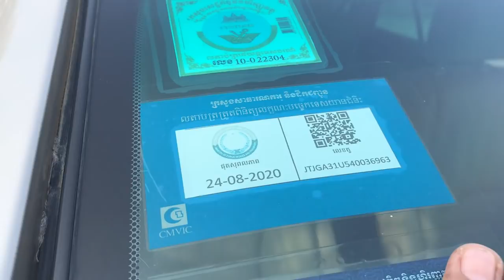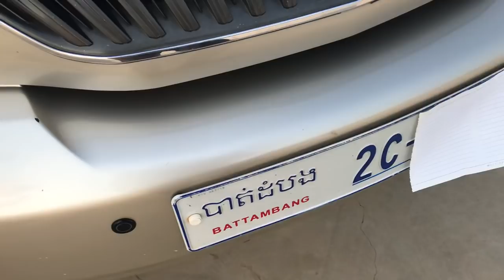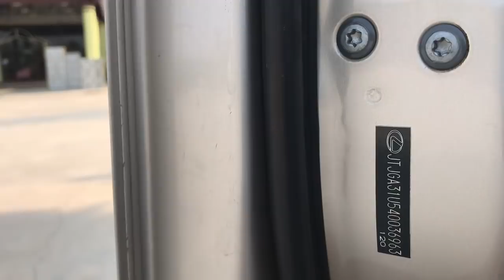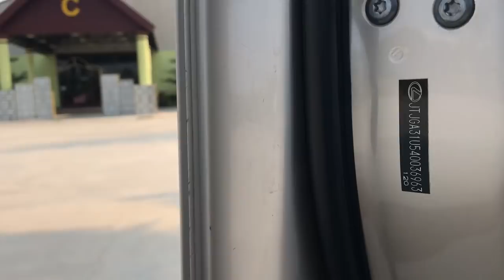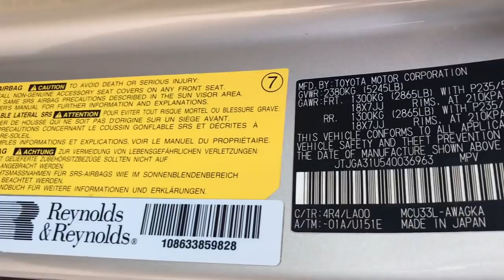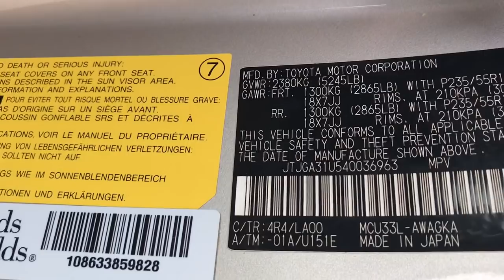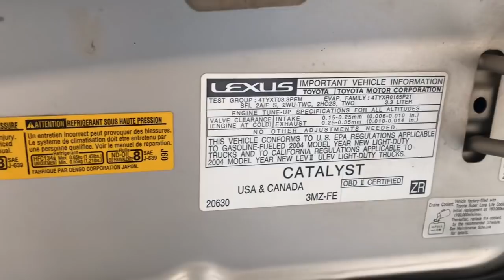ឡានលក់ Lexus RX 330 ប៉ុង1 ឆ្នាំ 04